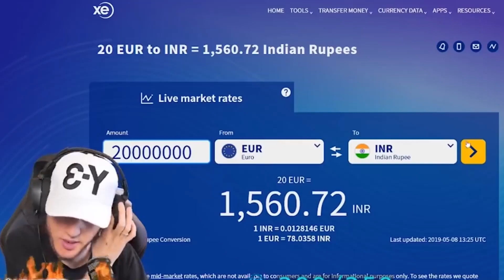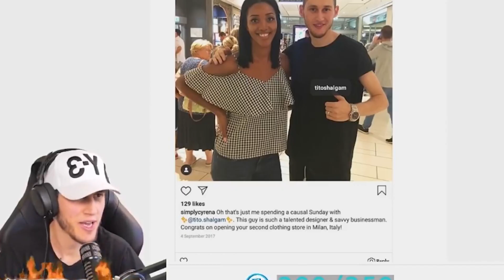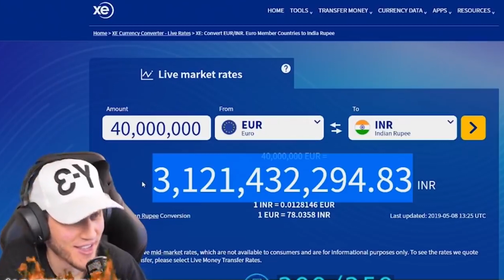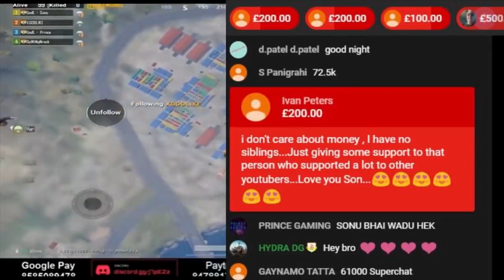Tito Vs Goofyapa | Amit Bhadana Wins award | Scout Meets RRQ | Ashish Chanchlani New Video | News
contest ends on 15th June

In this video, I talk about Amit Bhadana winning viral creator of the year, I also talk about Mumbiker Nikhil roasting Priyanka Chopra. Then I talk about Ashish chanchlani new funny video and I also gave few gaming news like gaming guru meeting with an accident also I talk about Tito vs goofyapa full controversy and last I talk about Indian dance group the Kings winning the world of dance season 3.